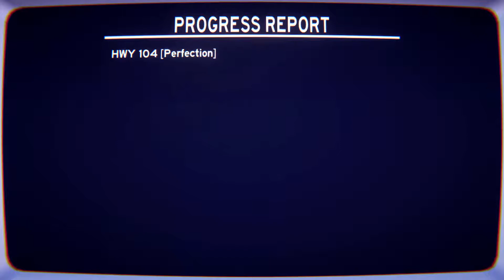Overpass - HWY 104 - Surveying Sands ACUPLE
obs why do you tone down the volume in my videos please

raise ur antlers buckoes